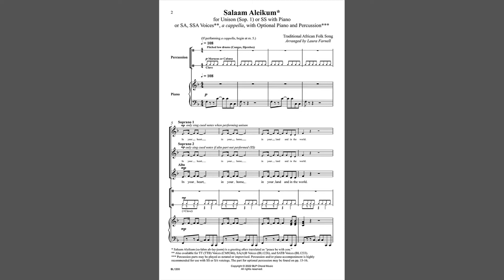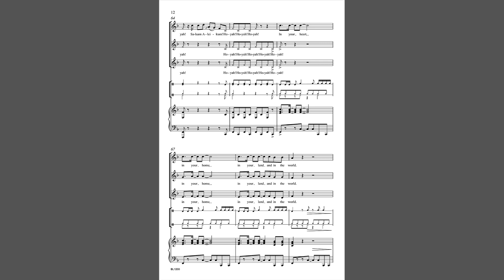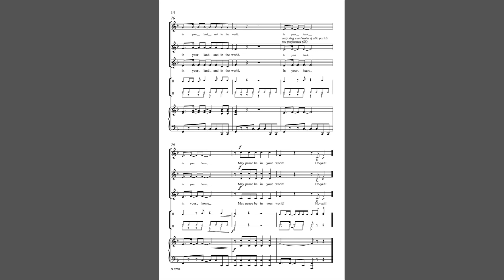Salaam Aleikum (BL1200) SSA Accompanied Traditional arr. Laura Farnell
Unison (Sop. 1) or SS with Piano or SA, SSA Voices, a cappella, with Optional Piano and Percussion

This fabulous arrangement can fit any sized group.  Written for unison, S, SS or SSA, a cappella with optional keyboard and percussion, your ensemble will love singing "Salaam Aleikum", translated into English as “Peace be with you”. The exuberantly spoken “Ho-yahs!” throughout the piece are interspersed with the aforementioned text. Sure to be a crowd-pleaser at any concert or festival. Also available for TTB Voices (CM9246), SA(A)B Voices (BL1226) and  SATB Voices (BL1233).